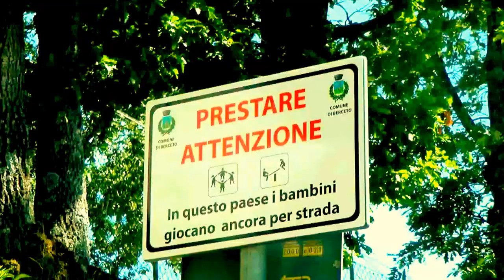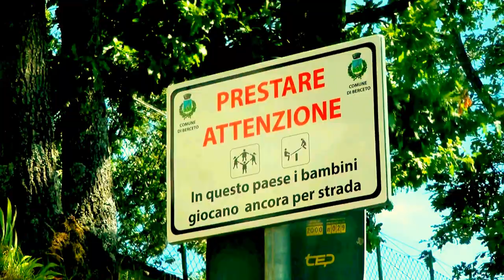BERCETO - INSTALLATA LA CARTELLONISTICA PER LA SICUREZZA DEI BAMBINI -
BERCETO – L'Amministrazione Comunale di Berceto si è resa sensibile alla sicurezza dei propri cittadini più giovani. Infatti, è di questi giorni, l'apparizione, sia in paese sia in tutte le frazioni, di un'apposita segnaletica verticale, la quale indica la presenza, nei paraggi, di bambini e, quindi, invita gli automobilisti – o, comunque, quanti provvisti di un veicolo -, a procedere con oculatezza e prudenza con i propri mezzi. Si tratta di un cartello – dalla grafica semplice ma piacente – che segnala la potenziale presenza di piccini in prossimità di nidi, scuole o, più semplicemente, parchi gioco. Questa cartellonistica è stata acquistata ed installata grazie ai proventi delle sanzioni amministrative.
F.to: Stefano Becchetti